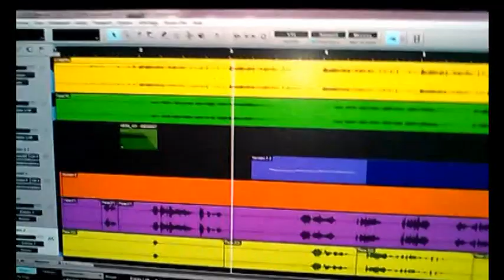cheb hamza b-z-m.2016